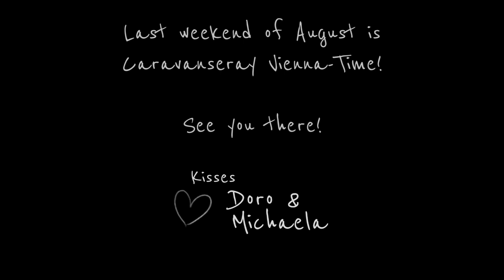Auryn - Caravanseray Vienna 2017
AURYN (Bamberg, GER)

Florian Hölbling

Video - Marc Moore, Miroslav Polacek